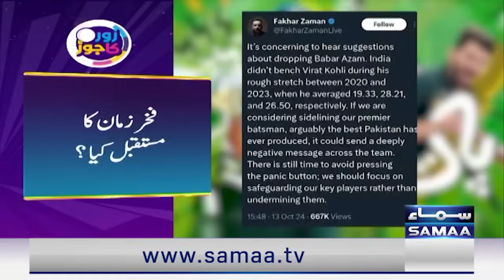Champion Trophy 2025 | PCB Wants Written Assurance | ICC Decision | Sawera Pasha | Zor ka Jor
Champion Trophy 2025 | Good News for Pakistan | ICC Decision | Sawera Pasha | Basit Ali Breaks News | Zor Ka Jor

PCB Wants Written Assurance, Decision On 2025 Champions Trophy Likely On Wednesday:

PCB chairman's big statement on Champions Trophy!

Champions Trophy 2025: What is PCB's 'partnership or fusion formula'?
Partnership or fusion formula for Champions Trophy
2025 Champions trophy may relocate from Pakistan amid political unrest

Champions Trophy 2025: ICC to hold virtual meeting on Nov 29 to decide schedule, venues

Champions Trophy 2025: ICC board to address India-Pakistan dispute in next two days

Champions Trophy to be Played in 'Hybrid' Model - Ex-Pak Captain's BIG Claim Before ICC Confirmation

ICC schedules meeting on Nov 29 for Champions Trophy 2025, expected as key decision

champions trophy 2025 icc in further trouble as they missed crucial 90 day deadline november 29

ICC wants PCB to accept hybrid model for Champions Trophy 2025: Report

Champions Trophy 2025: ICC officials trying to convince PCB to adopt ‘hybrid model’ for tournament

PCB chief on CT25: 'If India has any concerns, speak to us'

BCCI Puts PCB In a Dilemma Over Champions Trophy: Will ICC Push for Hybrid Model or Relocation?

Pakistan likely to take stern action against India on refusal to play champions trophy matches

PCB to take legal action against the BCCI for refusing to send Team India to Pakistan for ICC Champions Trophy 2025

India declines to travel to Pakistan for Champions Trophy, ICC says

Team India to not travel to Pakistan for Champions Trophy 2025, BCCI requests to shift matches to Dubai: Report

Champions Trophy: PCB contacts ICC for reasons after India cancels visit

south africa or uae could be new venue for champions trophy if pakistan opt out sources

India informs ICC of its decision to skip 2025 Champions Trophy in Pakistan, PCB seeks government's advice

ICC Champions Trophy schedule delayed over India’s refusal to play in Pakistan